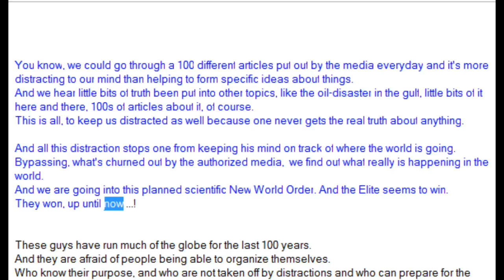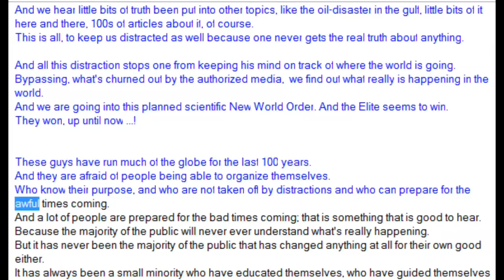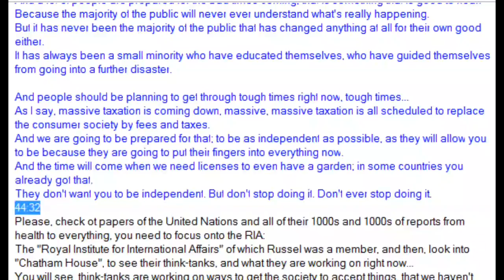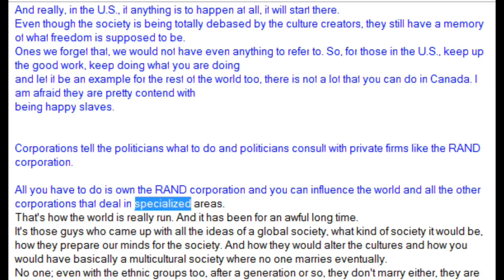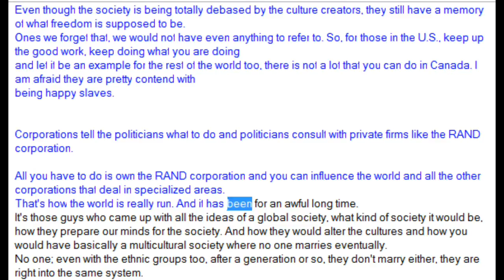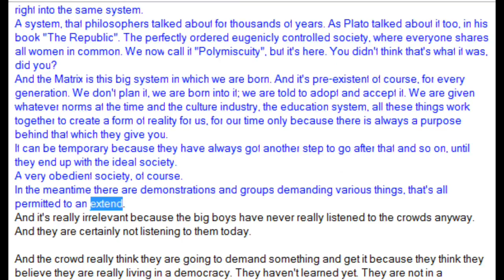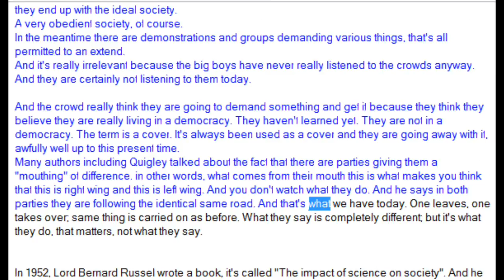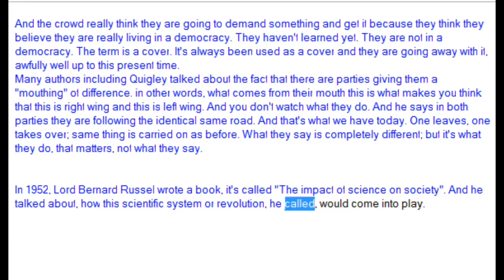Umbrella Corporation 7 of 10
Audio segments, Alan Watt, 2009/2010